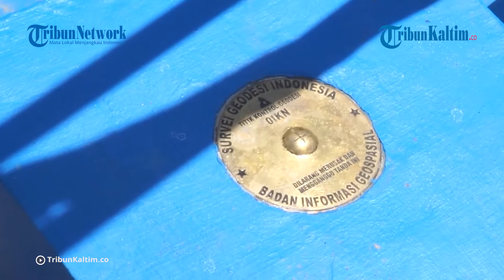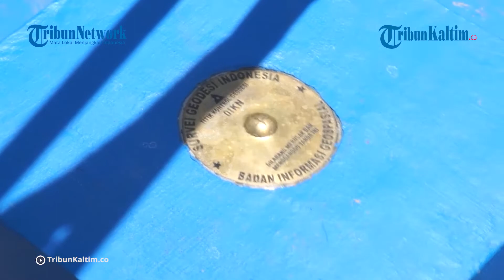2 Deputi di Badan Otorita IKN Nusantara Akan Dijabat dari Lokal Kaltim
Dua Deputi yang akan menjabat di Badan Otorita Ibu Kota Nusantara (OIKN) diamanatkan oleh Presiden RI Joko Widodo untuk diisi masyarakat lokal dari Kalimantan Timur.
Wakil Kepala OIKN, Dhony Rahajoe saat ditemui di Kota Samarinda sendiri mengungkap sosok kriteria yang diharapkan.
Ketentuan mengenai Organisasi dan Tata Kerja OIKN tertuang di Peraturan Kepala OIKN Nomor 1 Tahun 2022 tertanggal 9 September 2022.

Editor: Jojo